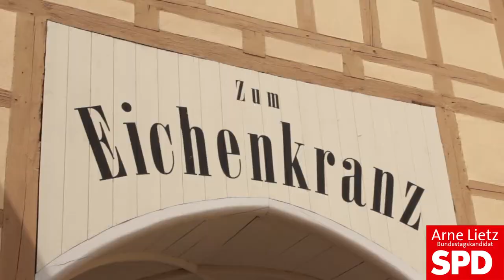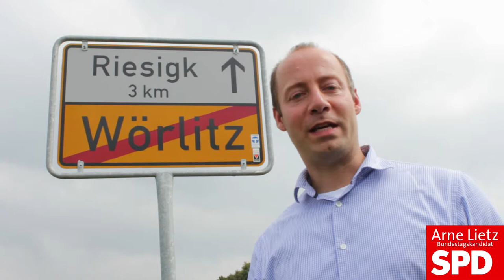Bundestagskandidat Arne Lietz von A bis Z - aus Wörlitz zum Thema Wirtschaft